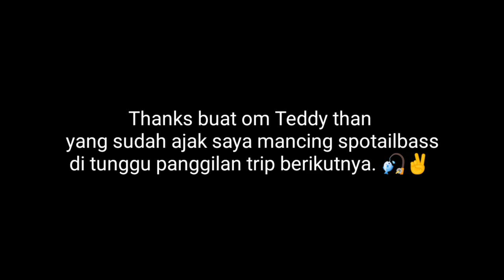Monster Sungai Papua SPOTTAIL BASS 18KG. | Ikan sungai terbesar yang pernah saya dapat. #68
Luar biasa. Ikan sungai terbesar yang pernah saya dapat.
Tarikanya gila bikin panik juga. Hahaha 😅
Strike pake kayak fishing
Dan ini juga momen pertama kali saya pakai set tackel BC.

Set tackel.
Rod. IRON MAN Pe 3-6
Reel. Bc Daiwa Ryoga
Line. Pe 3
Lure. Duo Realis Pencil

Fb. Christovel hobihi